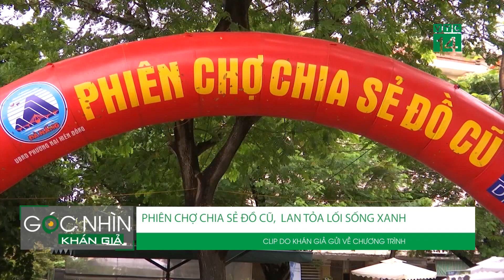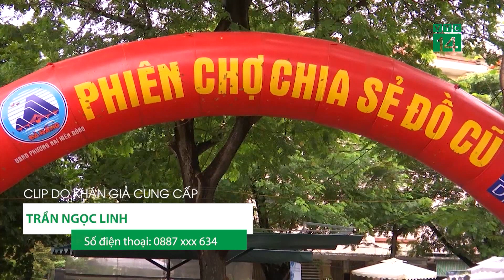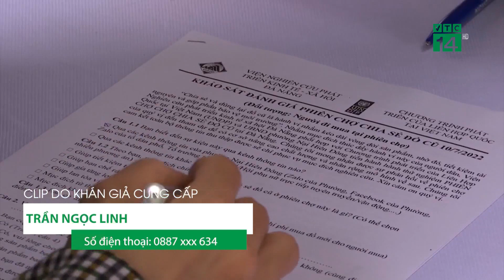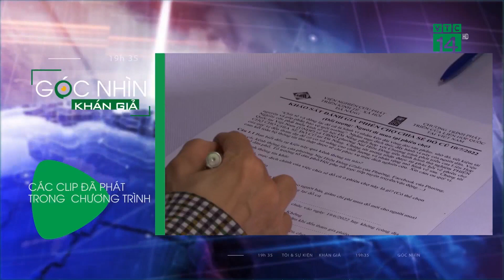Bản tin Góc nhìn khán giả 20/07/2022| VTC14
VTC14 | Mời quý vị theo dõi bản tin Gócnhìnkhángiả với nhiều tin tức dân sinh được phản ánh trong ngày.